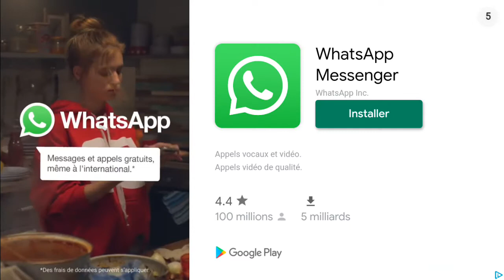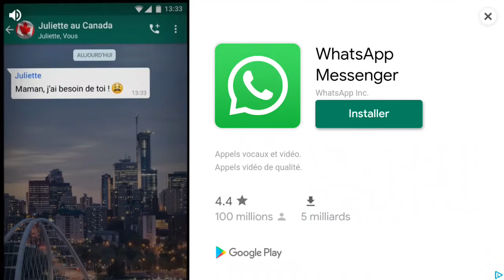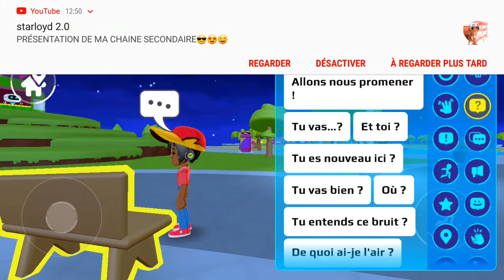Une partie de Pk Xd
Le meilleur Jeux.